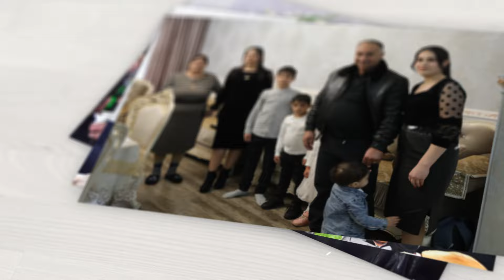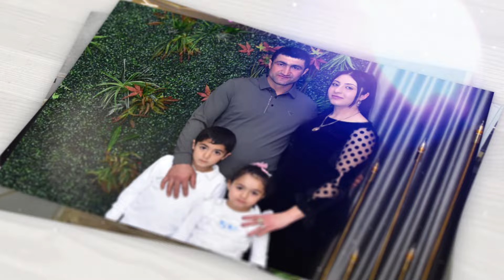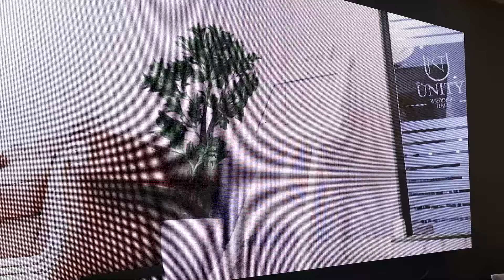23.01.2024 tan bacum